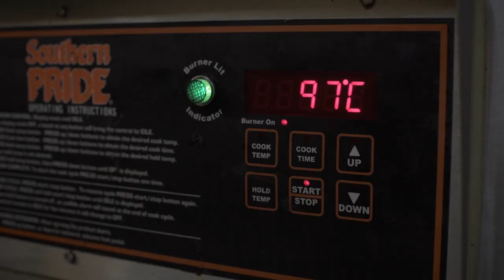BRAAI BBQ BAR | Wheelhouse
BRAAI is an Amsterdam based BBQ Bar with one specialty: Spareribs. We got the chance to meet up with Wesley from Dutch Proud. He created a special blend of herbs exclusively for BRAAI.